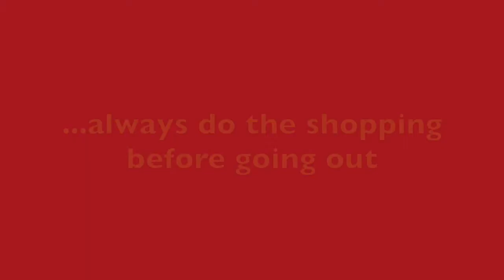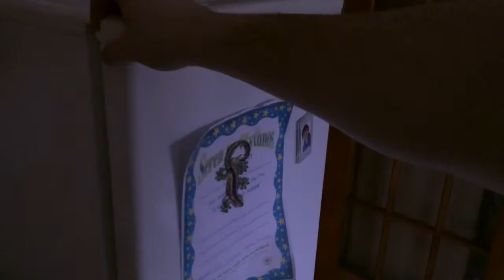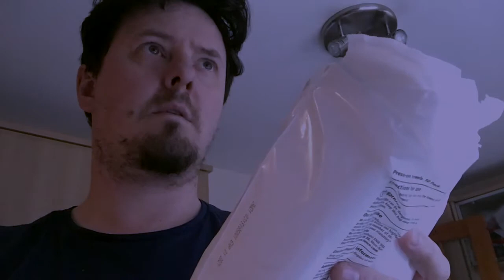did you get to the shops?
Written and produced by Arlecchino Film Productions.

Directed by Alan Smithee

Cast

Brendan Purcell